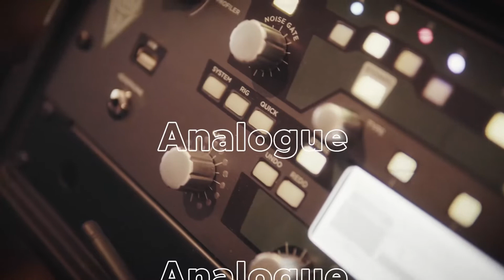Neochord Audio Cavern proudly presents itself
We recently had a very cool band in our studio so we took the opportunity to produce a little promo video from the video footage that was taken.

Music Recording & Production @ new Neochord Audio Cavern Studio with Carsten Drue & Robin Weisgerber

Catering services by Brit Kirschner

Video recording by Artgerecht Raphael Theobald

Etc.